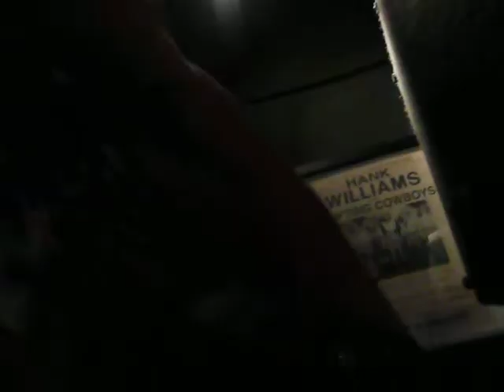Prima Donna - Anaheim - Rip Her To Shreds